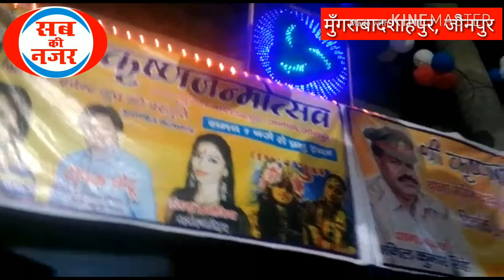बिभन्न स्थानों पर श्रीकृष्ण जन्माष्टमी मनाई गई